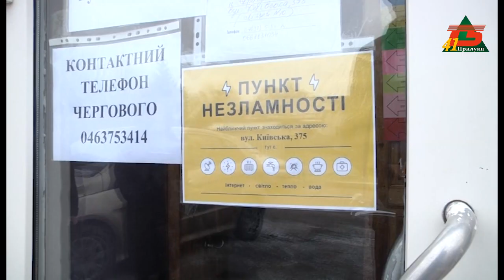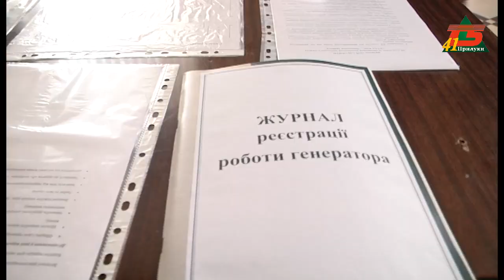Робота "Пунктів Незламності" у Прилуках